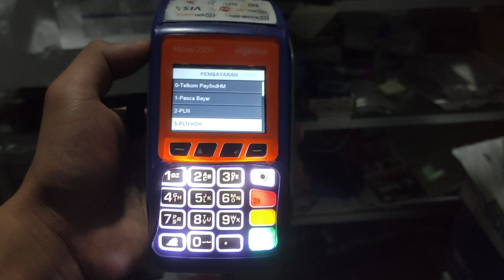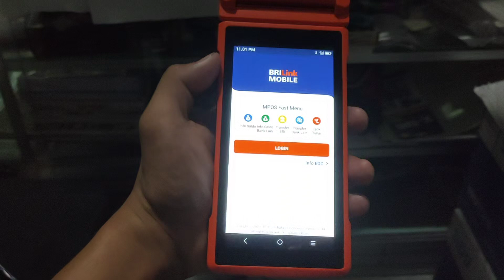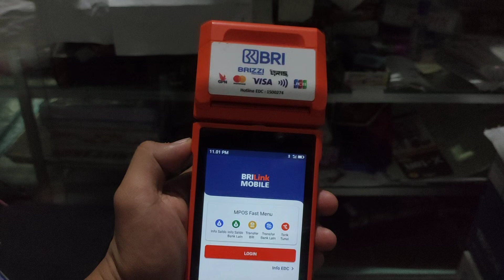Harus tau agenbrilink sudah tidak melayani pembayaran listrik PLN dan Pembelian Token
Perlu diketahui per Oktober 2024 ada update bahwa diagenbrilink tidak melayani lagi pembayaran listrik PLN dan juga penjualan token listrik, semoga video ini memberikan pencerahan jangan lupa nonton mulai awal sampai habis biar paham.